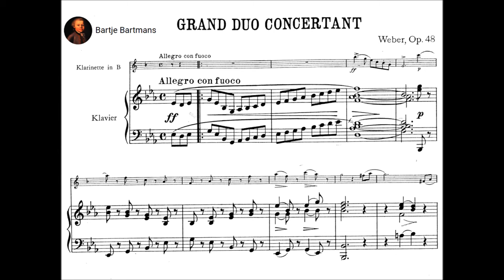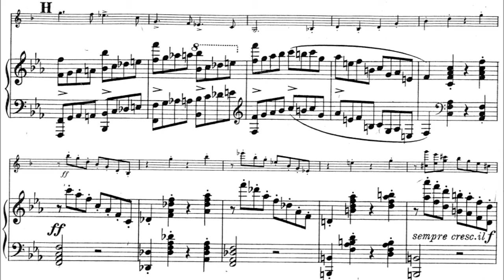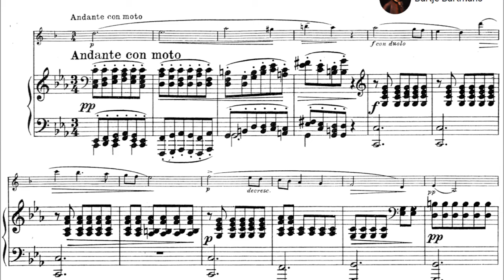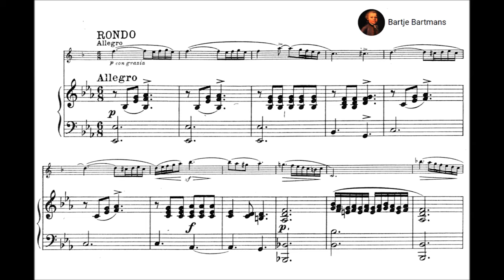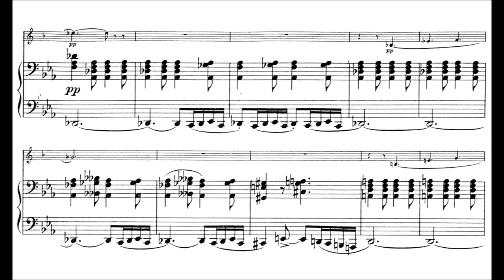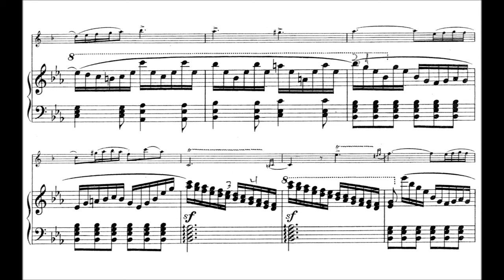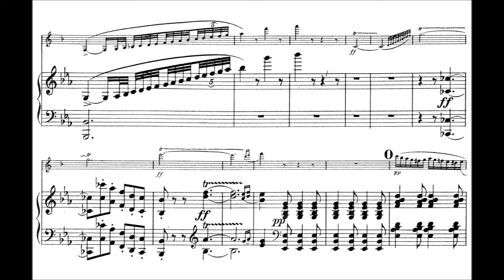Carl Maria von Weber - Grand Duo Concertant, Op. 48 (1816)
Carl Maria Friedrich Ernst von Weber (18 or 19 November 1786 – 5 June 1826) was a German composer, conductor, pianist, guitarist and critic, one of the first significant composers of the Romantic school.

Grand Duo Concertant in E-flat major, Op. 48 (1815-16)

I. Allegro con fuoco (0:00)
II. Andante con moto (7:51)
III. Rondo, Allegro (13:42)

Paul Meyer, clarinet & François-René Duchâble, piano

The Grand Duo Concertant, Opus 48, J204, is a three-movement work for clarinet and piano composed by Carl Maria von Weber from 1815 to 1816. It is a virtuosic piece for both instruments. Weber most likely composed the work for himself (on piano) and his friend Heinrich Baermann, a leading clarinettist of the era, although it has also been suggested that the intended clarinettist was Johann Simon Hermstedt.

The second and third movements were completed before the first and were probably performed in 1815 for King Maximilian I Joseph of Bavaria at the Nymphenburg Palace. During its composition, Weber designated the work as a sonata, but abandoned that title upon its completion. This decision reflected the work's character as more of a showcase for two virtuosos than a conventionally structured and integrated work. The first movement is in sonata form, the second movement is an Andante in C minor, and the finale is a lilting rondo in E-flat major. The British music critic John Warrack suggests the work could be referred to as a "double concerto without orchestra", reflecting the highly virtuosic roles for both performers.

The autograph manuscript of the work is preserved in the Library of Congress.